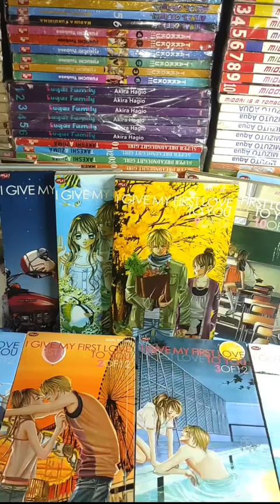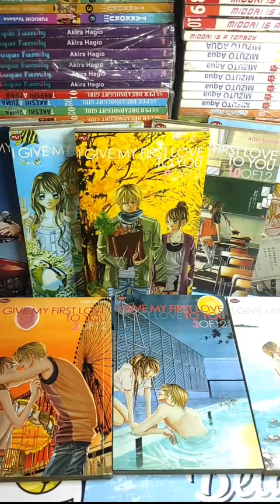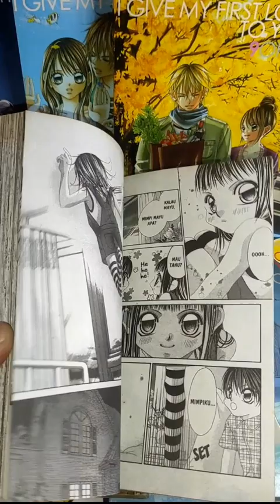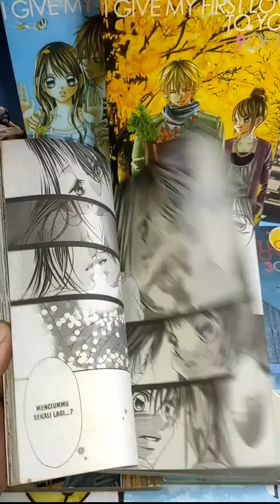KOMIK I GIVE MY FIRST LOVE TO YOU 1-12 TAMAT KARYA AOKI KOTOMI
Rekomendasi Komik Romance By Komik_Vita